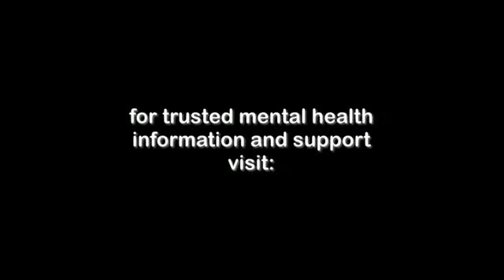Work and Bipolar or Depression - Welcome Video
Work can be complicated when you're living with bipolar disorder or depression. To help with that, Peter Zawistowski has started the Work and Bipolar or Depression blog on HealthyPlace.com.